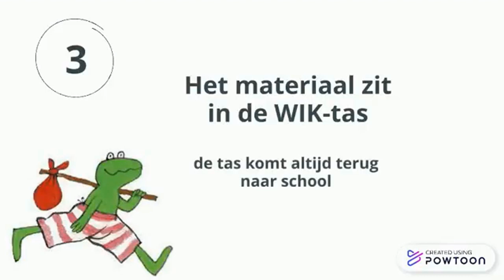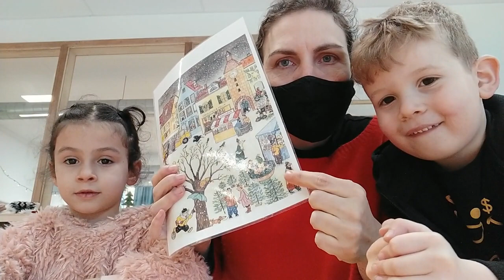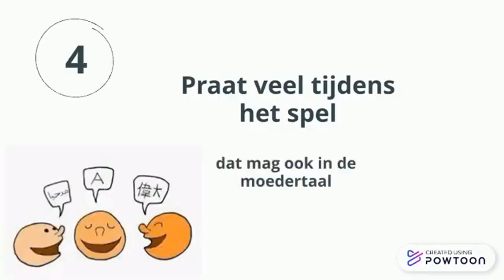WIK_RP_3PK_winter